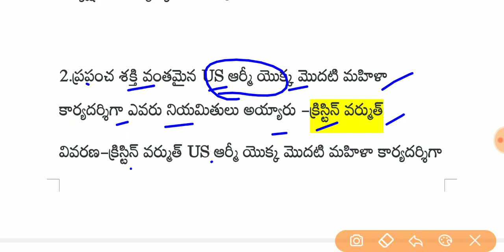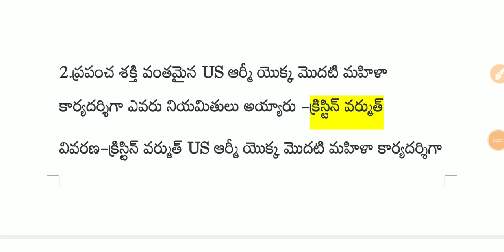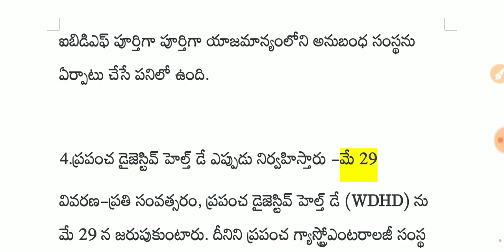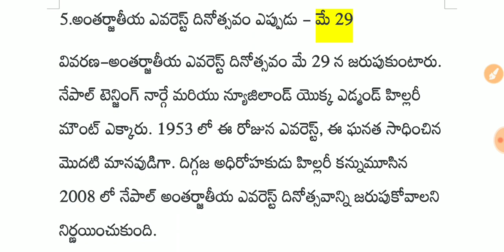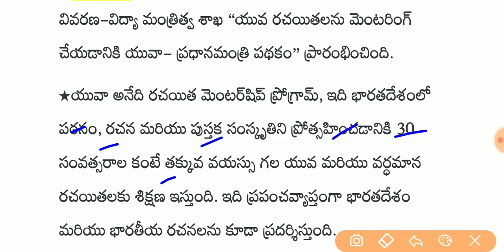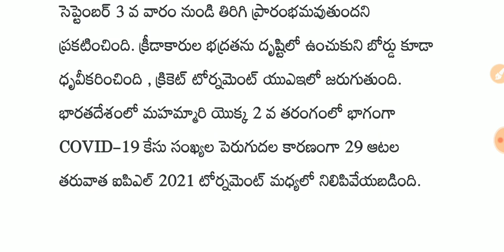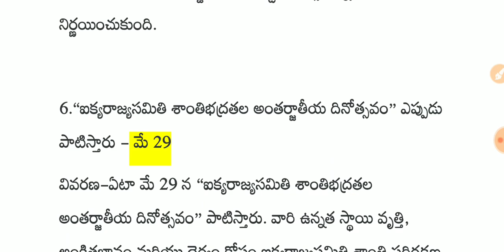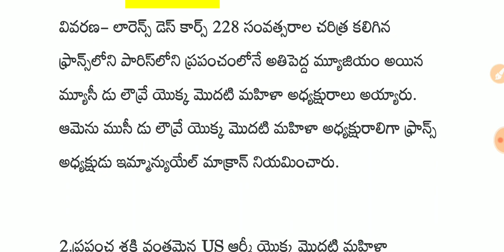Daily current affairs in telugu || 29 May 2021 current affairs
daily current affairs in telugu May 2021,